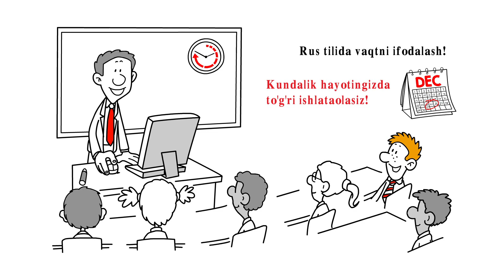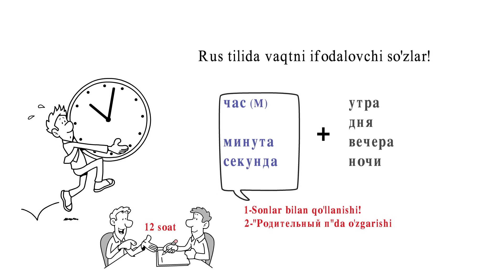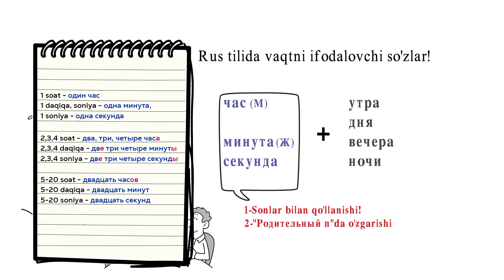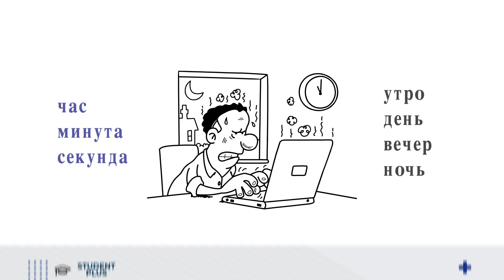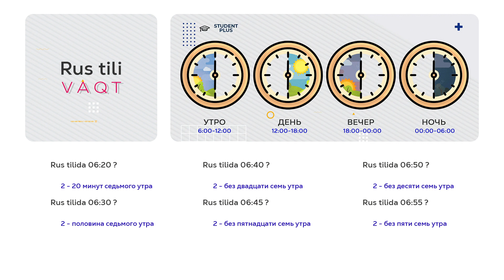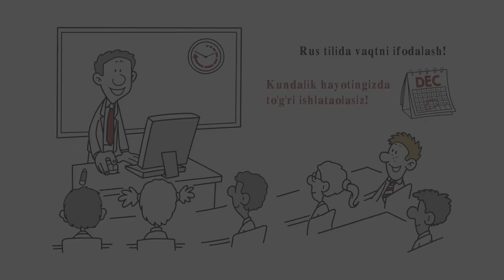Rus tilida vaqtni ifodalashni o'rganamiz!